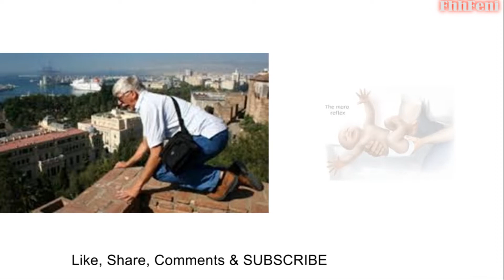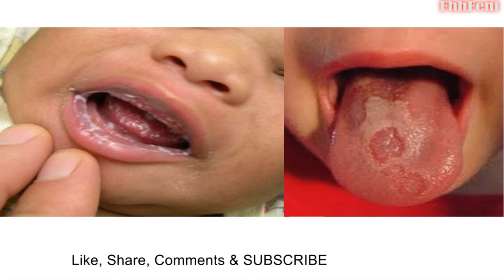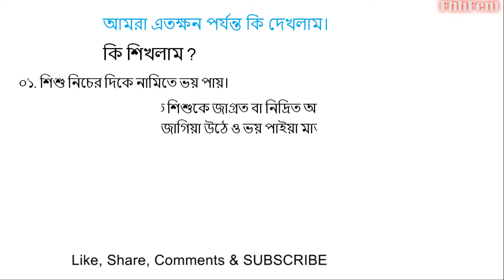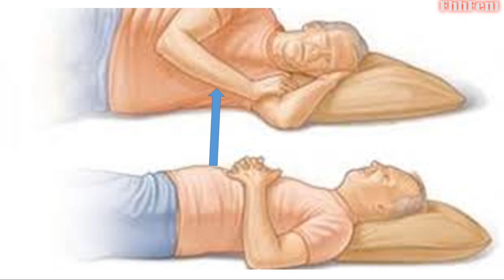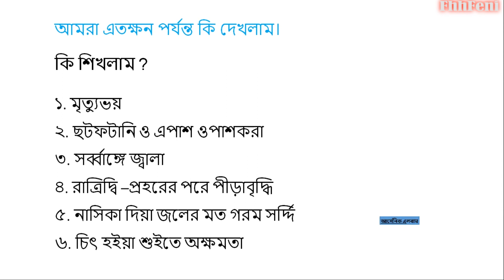যাচাই ক্লাস , পাট - ০২, প্রথম বর্ষ, বোরাক্স ও আর্সেনিক এলবাম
Dr. Mohi Uddin.
Forazi Homoeo Hall - Feni.
Lecturer, Medicine- Feni Homeopathic Medical College and Hospital.
 Mobile and WhatsApp – 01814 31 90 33
আসসালামু আলাইকুম।
প্রিয় শিক্ষার্থী ও চিকিৎসক বৃন্দ। যাহারা আমার এই ভিডিও দেখছেন সবাইকে জানাই আন্তরিক অভিনন্দন। ভিডিওটি দেখার পরে লাইক, শেয়ার, কমেন্ট করতে ভুলবেন না। কারন আপনাদের লাইক, শেয়ার  আমাদের নতুন করে কাজ করতে আগ্রহী করে তোলে। নিজে জানুন - শিখুন এবং অন্যকে জানতে এবং শিখতে সাহায্য করুন।
ধন্যবাদ।